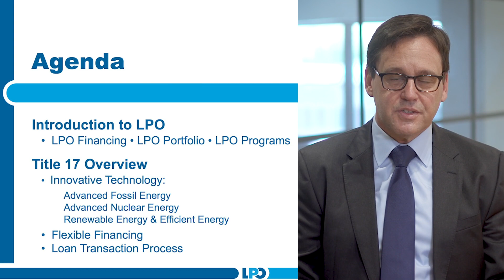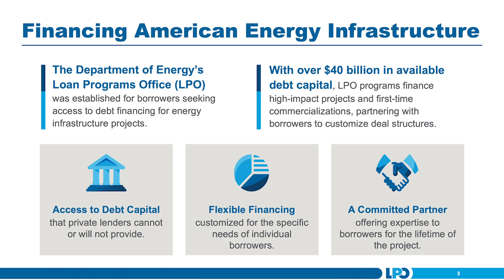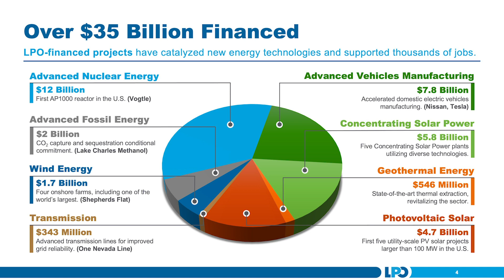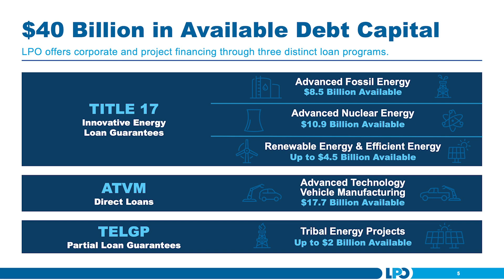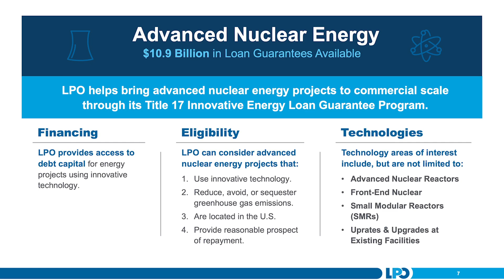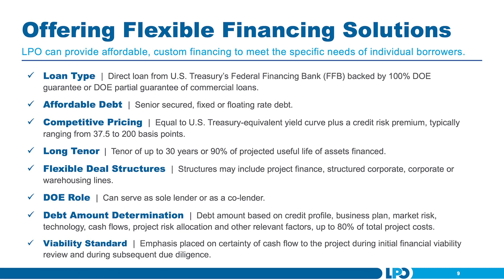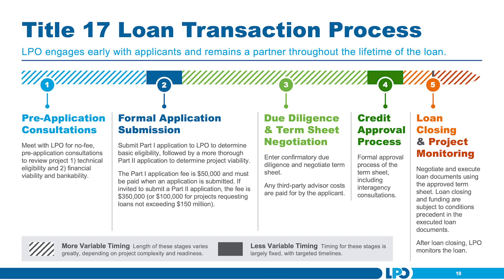An Introduction to the Innovative Energy Loan Guarantee Program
A virtual presentation by the COO of the Energy Department's Loan Programs Office will walk you through the innovative energy loan guarantee program.